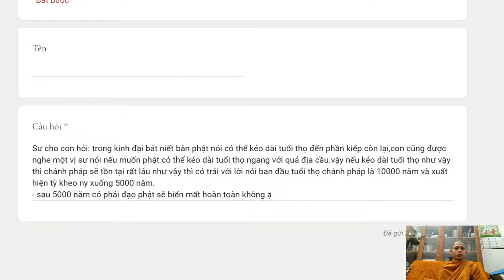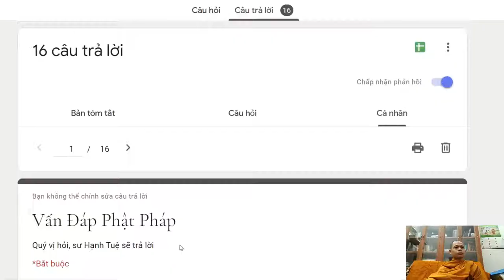250. Nếu tuổi thọ Phật tồn tại lâu hơn, thì lời khẳng định tuổi thọ chánh pháp còn chính xác không?